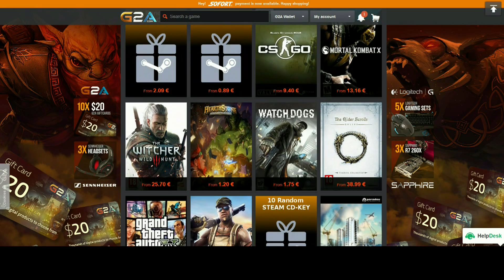CS:GO - Epic Grenade Fail (W/ Ho Lee Chit)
Apply for Partnership with Freedom!